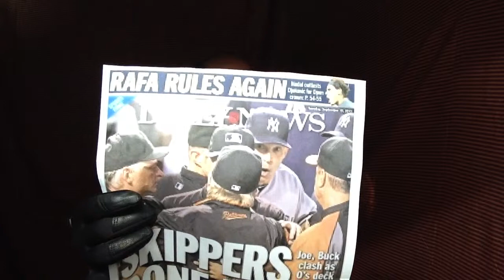The Kidd Creole " Rock & Roll Hall of Famer" 50 Rhymes in 50 Days #10 part 2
The Furious 5, Grand Master Flash and The Furious 5, Grand Master Flash, Hip Hop The Kidd Creole